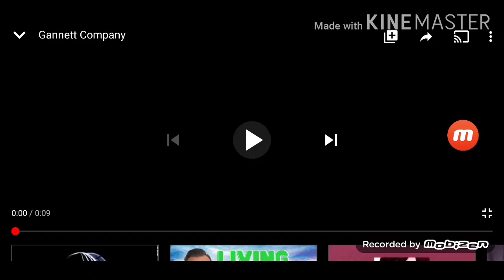Noggin Gannett Spike TV Logo Collection